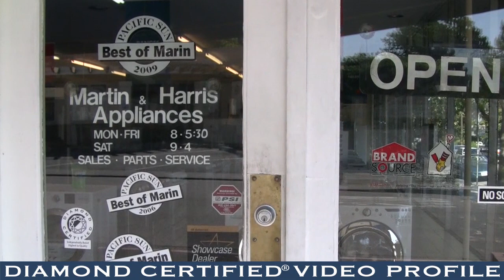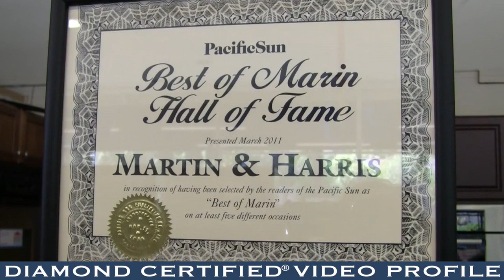Martin & Harris Appliances Diamond Certified Video Profile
Martin & Harris Appliances sells refrigerators, dishwashers, laundry machines, ovens, cooktops, and many other products from top manufacturers such as Maytag, General Electric, Whirlpool, KitchenAid and Bosch. The family-owned and operated company’s San Rafael showroom features appliance demonstrations in practical home environments, and its in-house sales professionals are trained to help customers identify the right products to fit their specific needs and budgets.

The Berry family has owned Martin & Harris Appliances for more than 25 years. Owner Paul Berry says the company has developed a loyal, repeat customer base because of its competitive prices, impressive products and personalized service. "Our warehouse is located on the premises, so we can offer immediate pickup and fast delivery. If a customer is looking for something we don’t have in stock, we’ll special order it."

Martin & Harris Appliances also features a comprehensive service and parts department that fixes most major appliance brands. To learn more or to order appliances for home delivery, Mr. Berry invites potential customers

COMPANY PHILOSOPHY
"We work hard to assist our customers with every aspect of their appliance purchases, whether it's placing a custom order or making a long-distance delivery. We aim to utilize our friendly staff and small size to provide highly personalized service."